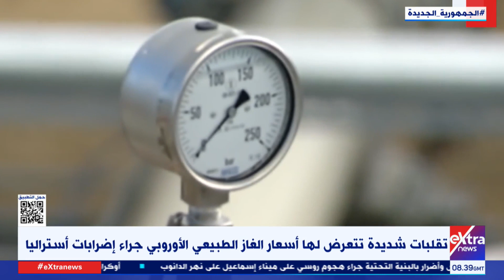تغطية خاصة | تقلبات شديدة تتعرض لها أسعار الغاز الطبيعي الأوروبي جراء إضرابات أستراليا